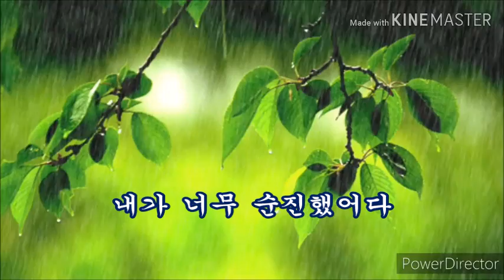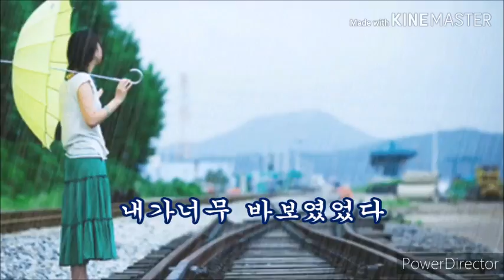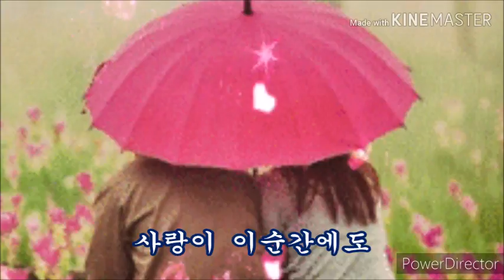꽃피고 새울면 가사 / 염 수연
꽃피면 오신다더니,
새울면 오신다더니,
속았던 내가 바보 였다,
그래도 기다릴꺼야,
당신 너무 사랑 하니까